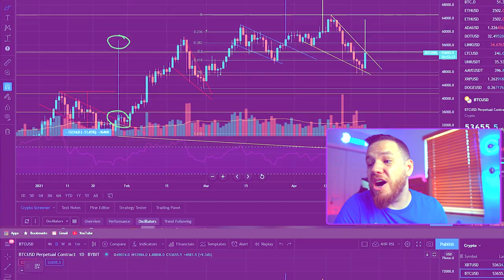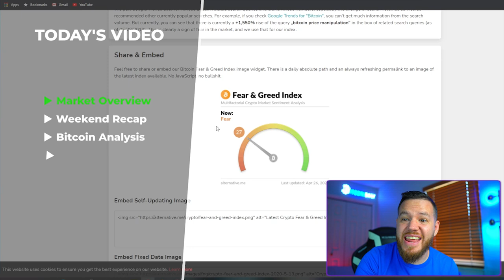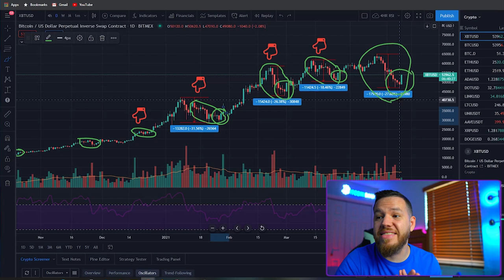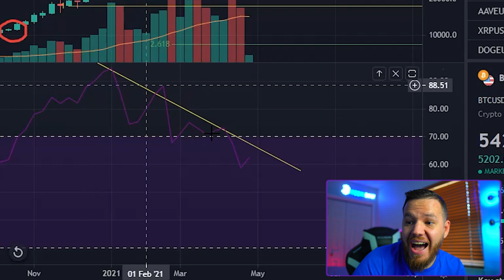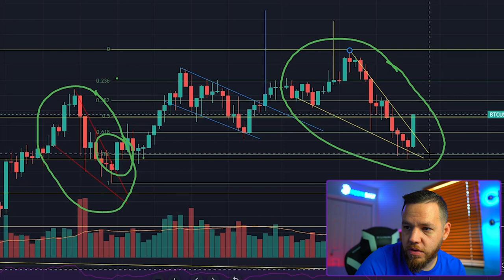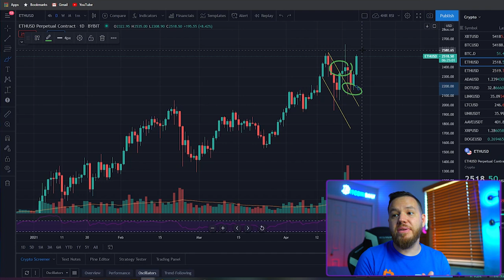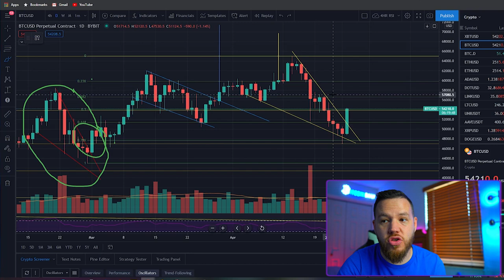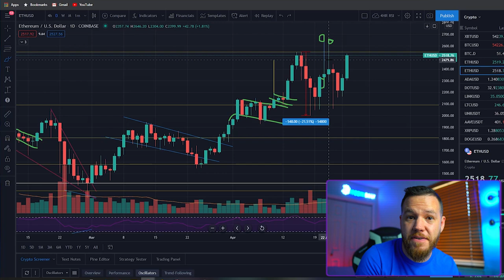3 Bitcoin Reversal Signals! | New All Time High Coming!?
In this video, We go over 3 reversal signals for Bitcoin in the chart thats telling us that Bitcoin is seen its bottom and its ready to take off again!

⏰Time stamps⏰

Welcome: 00:00